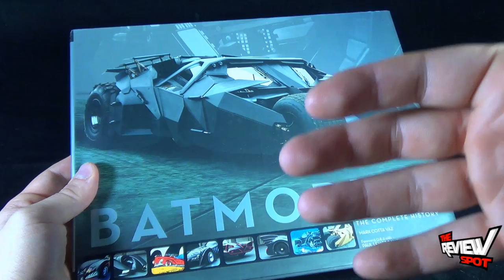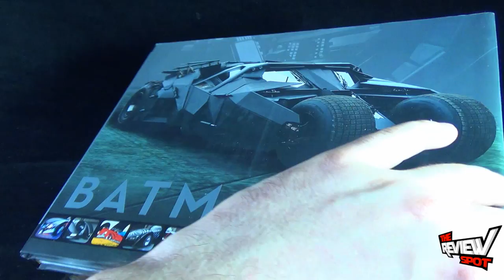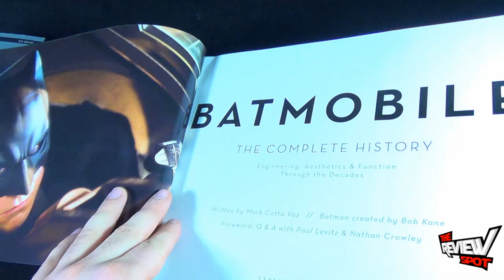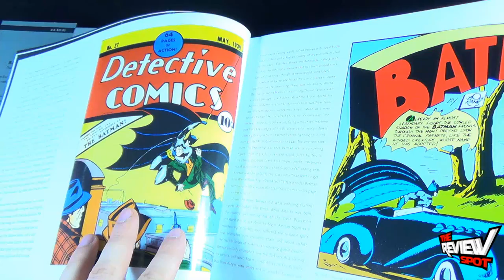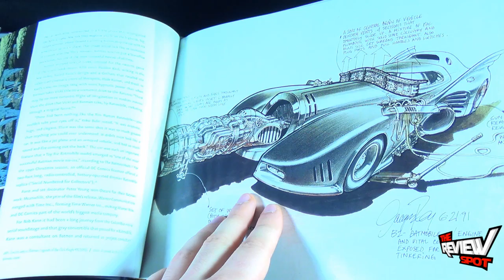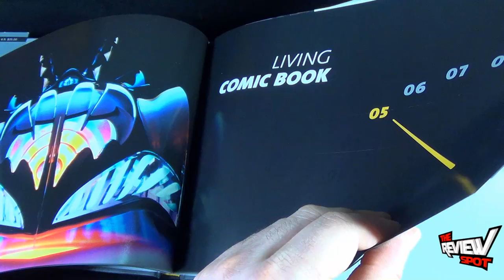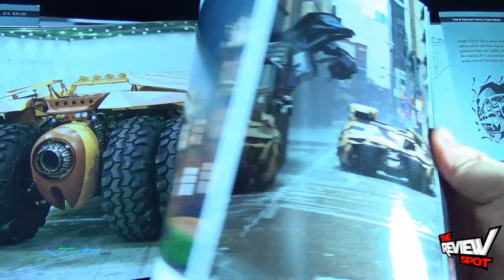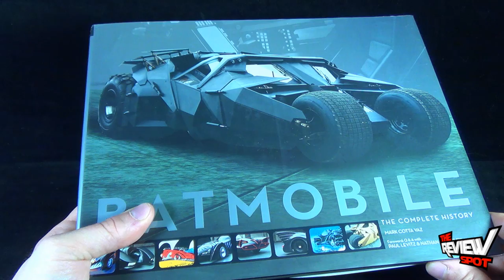Book Spot - Insight Editions Batmobile: The Complete History